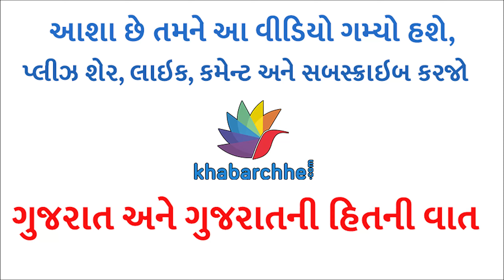અઢળક રૂપિયા પણ તેની ઉદાસીને દૂર કરી શકતા ન હતા | Life | Positive | Business | Business Ideas